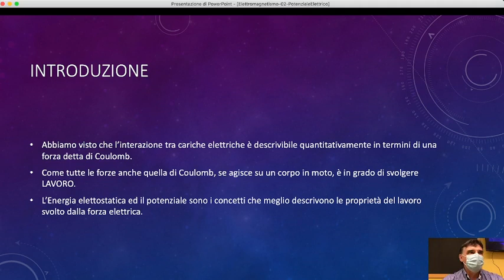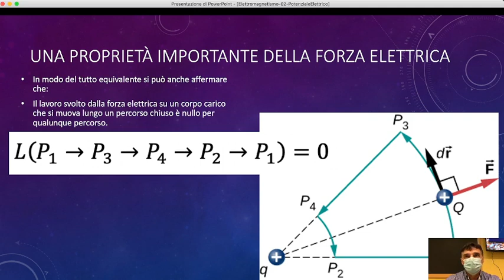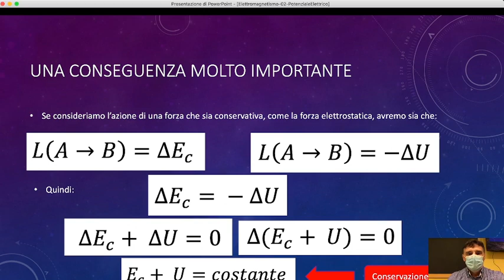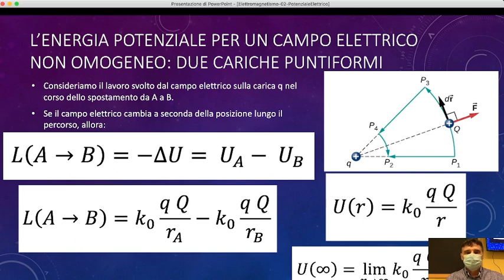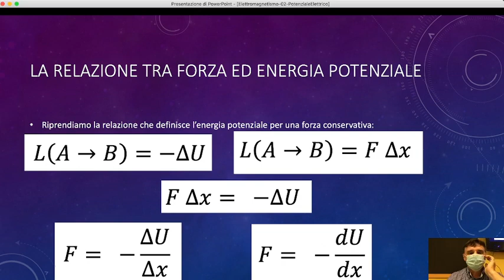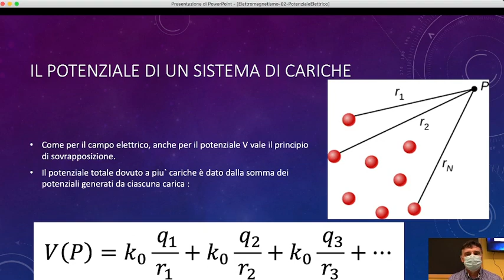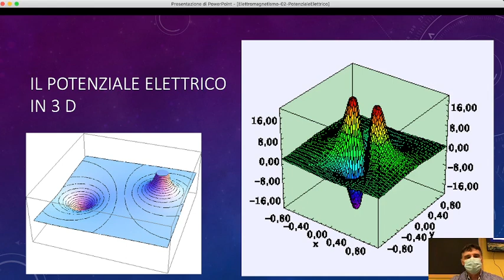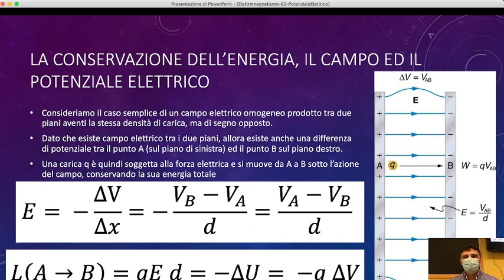LSFB5.17set21 Ripasso: il potenziale elettrico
Ripasso: l'energia potenziale ed il potenziale elettrostastico. La natura conservativa della forza elettrostatica.